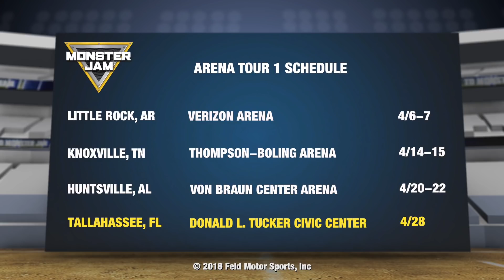Monster Jam Huntsville, AL 2018 Highlights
Monster Jam roared into the Von Braun Center in Huntsville, Alabama in April 2018.

Monster Jam is the most accessible and family-friendly sport in the world today. Unexpected, unscripted and unforgettable, Monster Jam takes center stage in the world’s most iconic venues, sporting meticulously manicured dirt tracks created with the sole purpose of pushing these perfectly engineered, ever-evolving trucks to their limits. The Monster Jam drivers are athletes at the core and experts in four-wheeled, controlled aggression.

Monster Jam, the larger-than-life sport that always leaves you entertained.